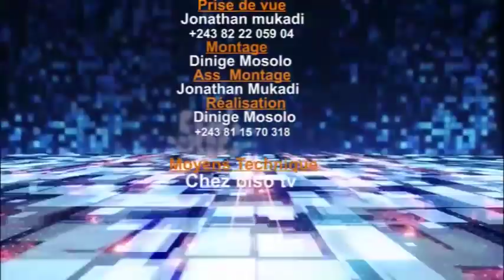BOB💥: EV.ELONGA REVELE DES SIGNES DES FEMMES JEZABEL NA LIBALA |ALOBI AZA MESSAGE YA TEMPS DE LA FIN